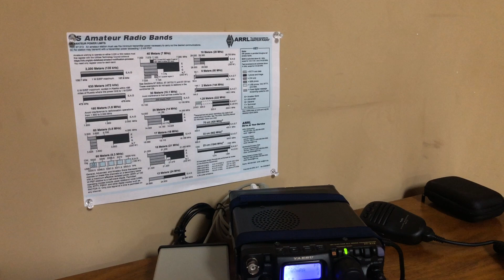Ham Radio for Emergency Communication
Let’s take a peek at an emergency ham radio net. The event was really fun and very collaborative. It was a great way to gain some on-air experience.

If you're new to the channel, welcome! I'm "The Tech Prepper" and I try to produce weekly videos on all topics related to preparedness. Thanks for supporting the channel! "Be strong, be safe and be prepared." -- The Tech Prepper

1. Baofeng UV-5R

Episode: #55